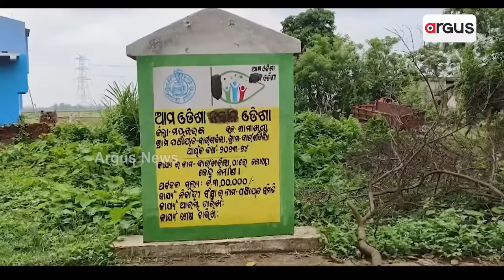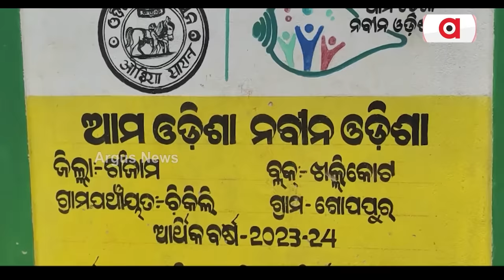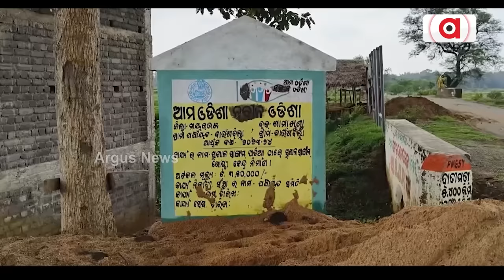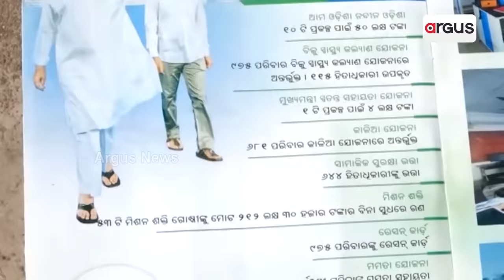`ଆମ ଓଡ଼ିଶା ନବୀନ ଓଡ଼ିଶା’ ଯୋଜନା ନାଁରେ ମହାଘୋଟାଲା ! || Ama Odisha Naveen Odisha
5T - `ଆମ ଓଡ଼ିଶା ନବୀନ ଓଡ଼ିଶା’ ଯୋଜନା ନାଁରେ ମହାଘୋଟାଲା ! । ପ୍ରତି ପଞ୍ଚାୟତକୁ 50 ଲକ୍ଷ ଟଙ୍କା ଅନୁଦାନର ହେବ ତଦନ୍ତ । ବିଜେଡି ସରକାରରେ ଏମିତି ଚାଲିଥିଲା ଯୋଜନା । କାର୍ଯ୍ୟାଦେଶ ନେଇ କିଛି ଜାଣୁନଥିଲେ ବିଭାଗୀୟ ସଚିବ । ଏବେ ଘୋଟାଲାକାରୀଙ୍କ ଉପରେ ପଡ଼ିବ ରବି ନାଏକଙ୍କ ଛାଟ ।